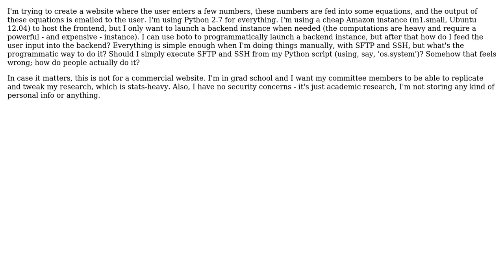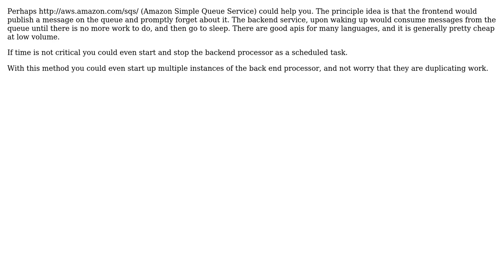How do we pass data between two Amazon instances?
With thanks & praise to God, and with thanks to the many people who have made this project possible! You are responsible for your own actions.